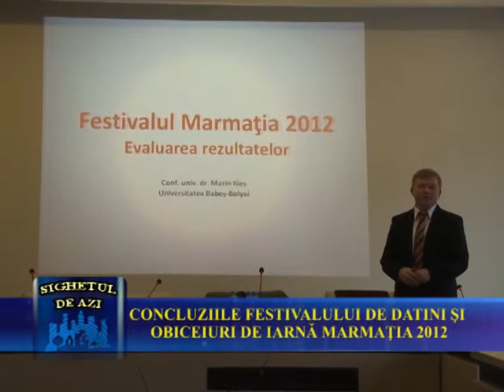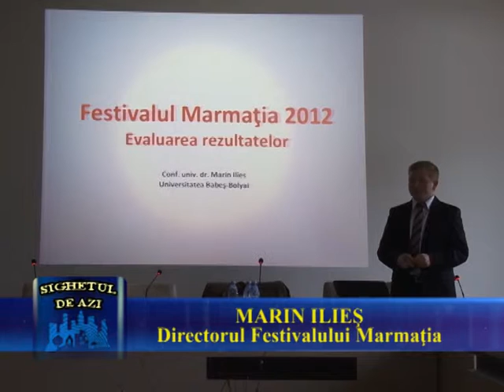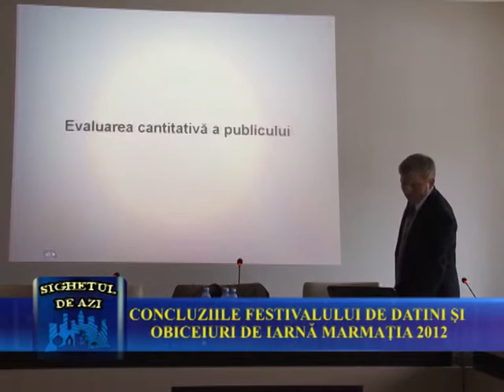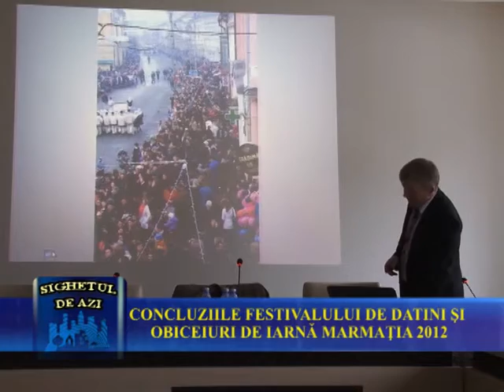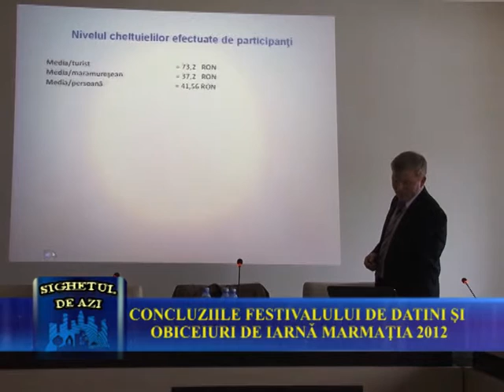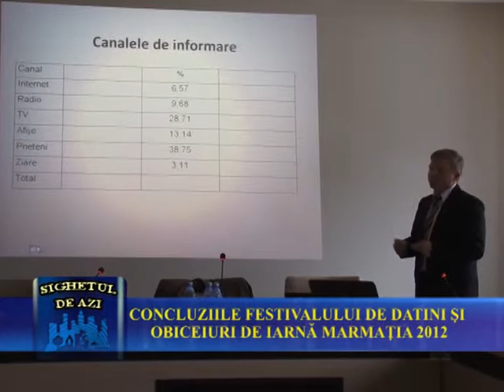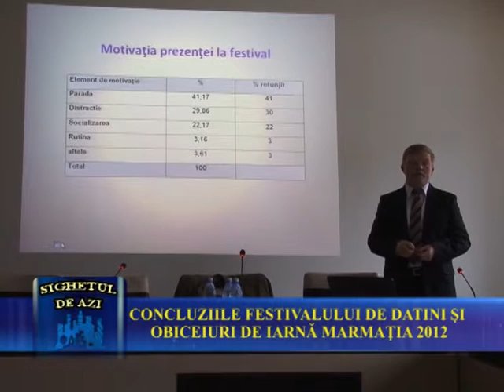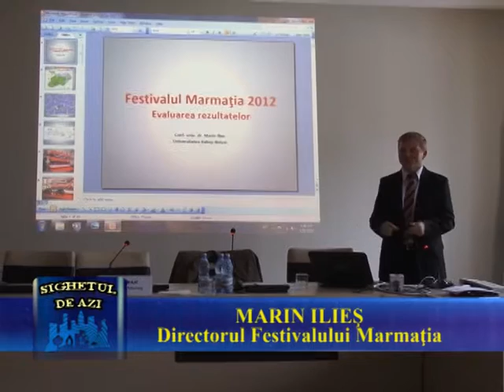Sighetul de Azi - Concluziile Festivalului de Datini si Obiceiuri de Iarna Marmatia 2012